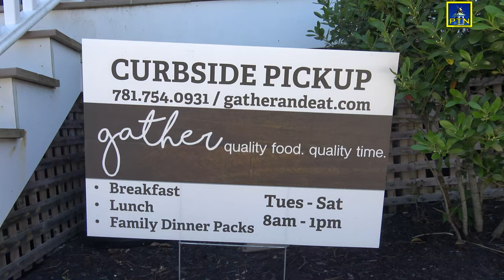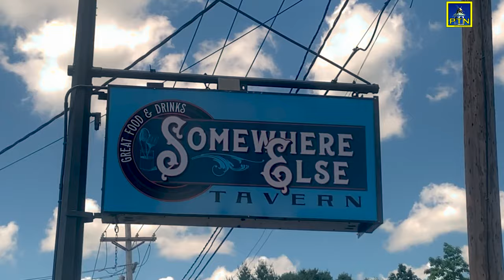Pembroke Restaurants Reopen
After being closed all spring due to the Covid-19 pandemic, Pembroke's restaurants began to reopen, although with limited outdoor seating.  PTN stopped by to speak with a few restaurant owners about the new rules.'